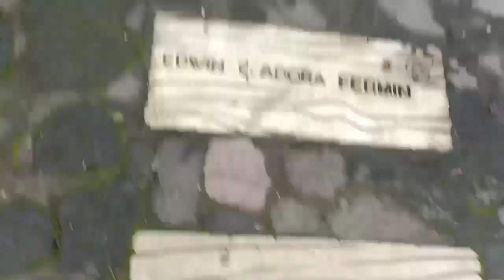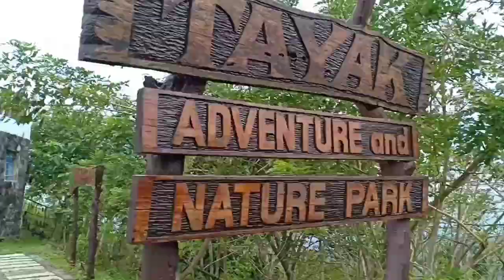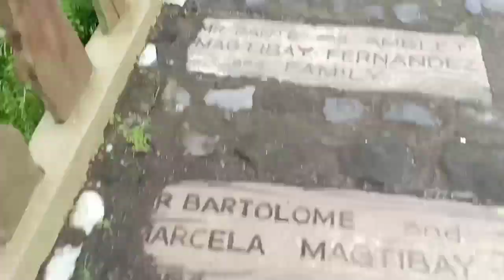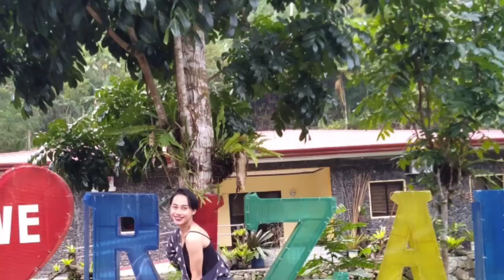TAYAK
hi guys hi mga ka nae nae kamusta kayo so sana maenjoy nyo tong video na to ako parin to HAHAHAHAHAHA CHAROT

so ang saya po namen dito sana po e madala ng saya namen yung malungkot nyong araw mag bigay sana ako at ang mga pinsan ko ng ngiti sa inyo loveyou mga ka nae nae

if ever want nyo pumunta sa tayak dito nyo siya makikiya sa rizal laguna

promise mga ka nae nae enjoy sobra lalo na pag nilakad nyo kahit sobra nakakapagod nakakaenjoy kasi yung bonding nyo yung na bubuo at pag dating nyo sa tuktok sobrang saya at makikita nyo yung pinagpaguran nyo

sorry sobrang tagal ko di naka pag video nag kakaipitan kasi sa gawain sa school e pero ni tatry ko naman po basta intay lang po kayo sa video ko na ilalabas loveyou mga ka nae nae

im with Mary Eddielou Flores, Mhelody Flores and Anne Ghella Amaboso

if you want to see me, this is my other social media accounts